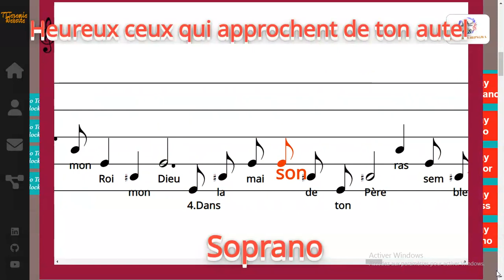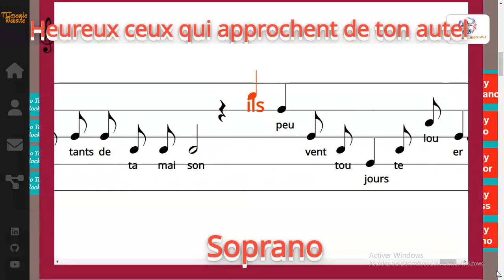Heureux ceux qui approchent de ton autel - Joseph Franck Mpola - Soprano